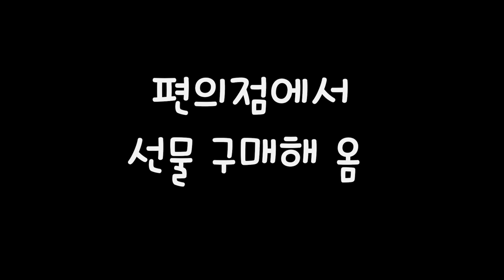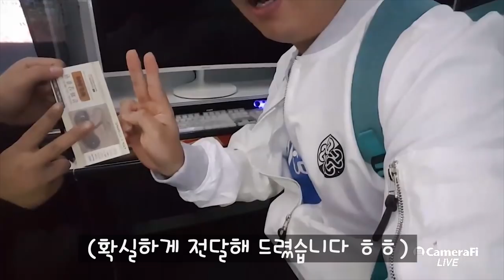마비노기 실제 유저를 만나다! '자색천'님 인터뷰 PC방 탐방 서울대입구역편 하이라이트 By로젠젠 [Meet Mabinogi user!]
마비노기 실제 유저를 만나다! '자색천'님 인터뷰 By로젠젠 [Meet Mabinogi user!]